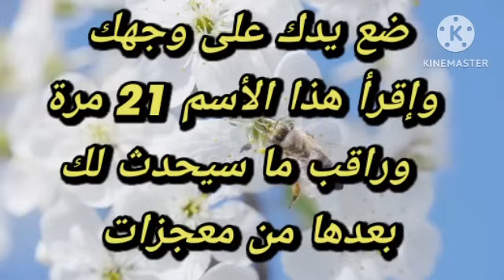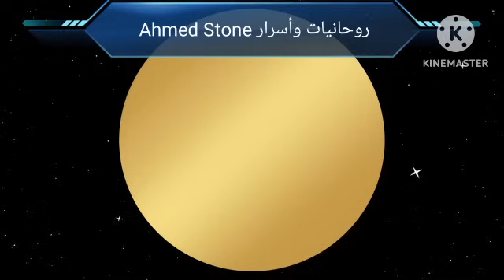ضع يدك على وجهك واقرأ هذا الأسم 21 مرة وراقب ما سيحدث لك بعدها من معجزات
ضع يدك على وجهك واقرأ هذا الأسم 21 مرة وراقب ما سيحدث لك بعدها من معجزات 😍ahmed_stone

*شرح تفاصيل الفائدة*
سورة العاديات 13 مرة
أسم الله العظيم المحي 21 مرة
الدعاء [ اللهم هبني جمالاً وقبولا من فضلك و قدرتك يا جميل يا من تقول لشئ كن فيكون ] ٧ مرات.
قم بوضع يدك على رأسك ثم قل هذه السورة البسيطة مرة واحدة وراقب المعجزات التي ستحدث لك بالكامل,معجزات القرآن,معجزات وأسرار,معجزات,دعاء مستجاب من اول مرة,أسرار المعجزات,تحقيق أسرار المعجزات,معجزات القرآن منهل لكل إنسان,رد هذا الاسم ثلاث مرات في رمضان وشاهد المعجزات ورزق لا ينقطع,سيد,قبل أن تنام افعل ذلك واطلب وأتمنى من الله ما يريد أن يحقق لك الحلم,فقط اغلق الأبواب وردد هذه الكلمات ونتمنى من الله ما يريد أن يتحقق,معجزات سورة الكوثر,معجزات القرآن في علم الفلك,روحانيات وأسرار Ahmed Stone,@rwhanyat-waasrar.AhmedStone